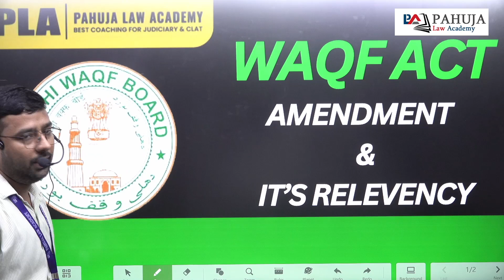Waqf Act Amendment Bill & It's Relevancy 2024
judiciary preparation
judiciary courses
Judiciary Coaching
judiciary preparation
judicial exam
pcsj exam